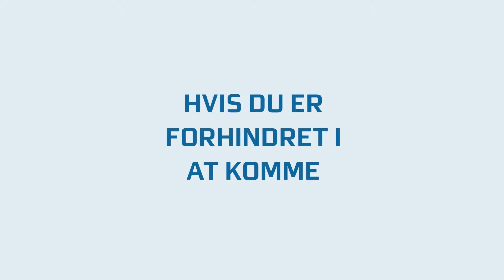Husk at melde afbud!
Som mange andre hospitalsafdelinger kæmper Reumatologisk Afdeling på Aarhus Universitets Hospital med at få patienterne til at melde afbud til deres konsultationer. Denne lille film vises på monitors i afdelingens venteværelse, suppleret af postkort, som man kan tage med hjem som en reminder.

Filmen er produceret af Tune Nyborg / Periskop i 2016. Animationerne er udført af Dite Čepule og Agne Agnė Štrimaitytė fra Visuals by InnovationLab i Aarhus.